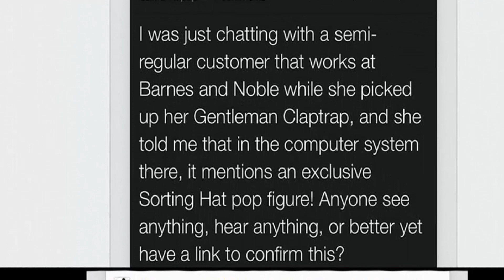SDCC 2015 Funko Exclusives - Reveal 1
Funko has revealed the first day of their SDCC 2015 exclusives! What did you guys think?

Yorktown, Indiana 47396